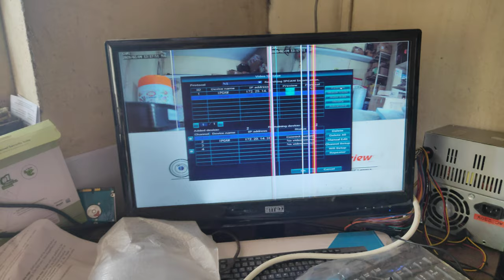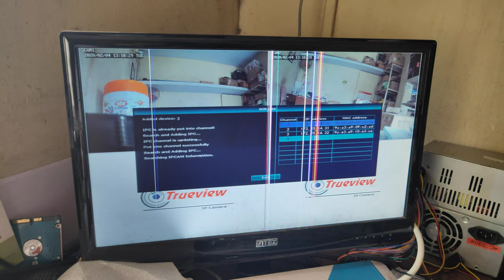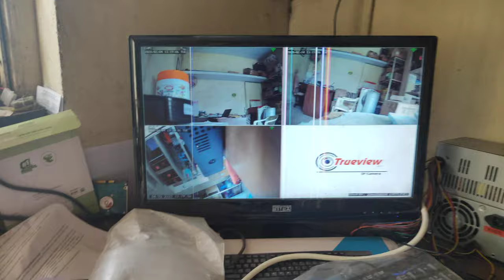Wireless NVR and CCTV cameras installation.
How to add wireless camers in treuview NVR